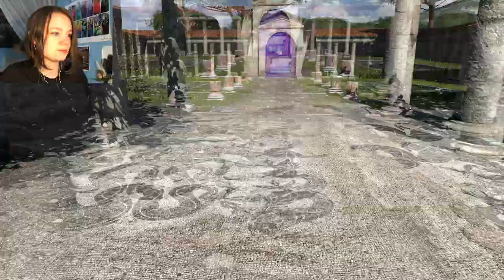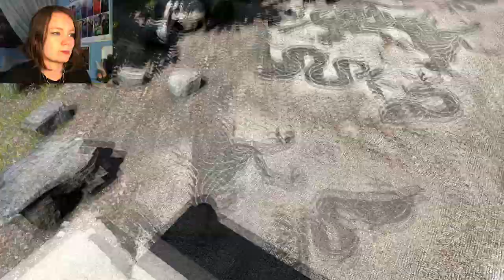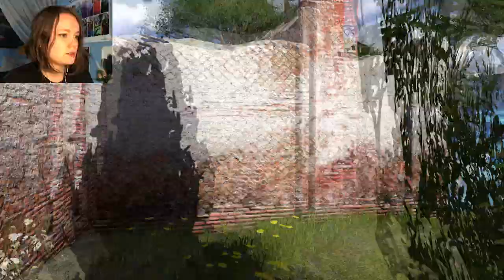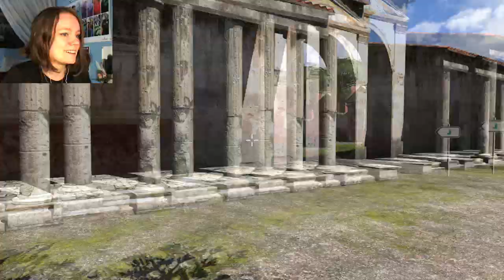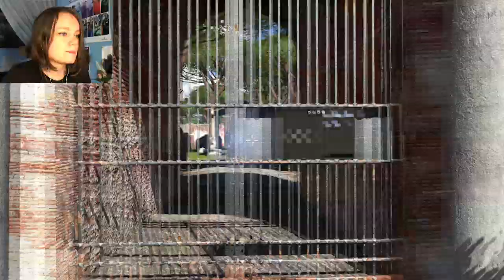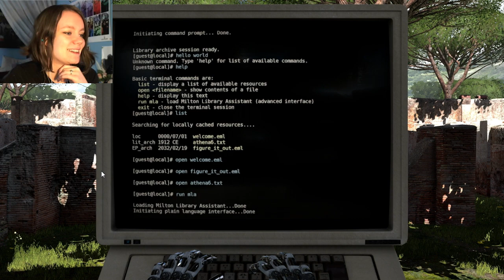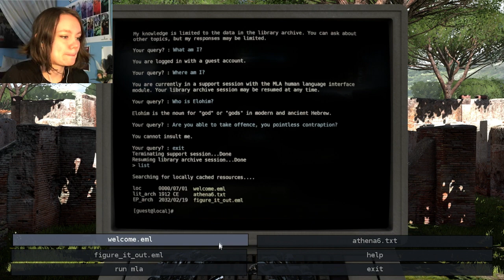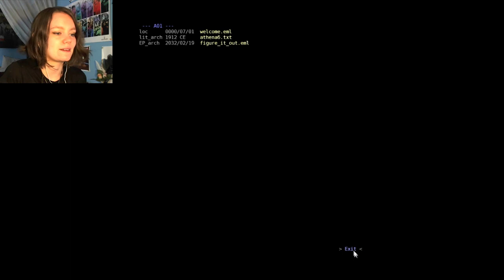The Talos Principle | 01 | And to Start off... EXPLOSIONS.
Reminds me of Myst 0-0